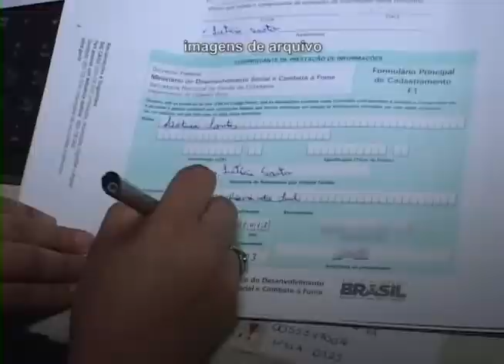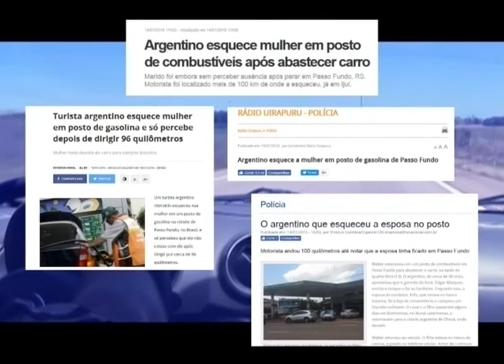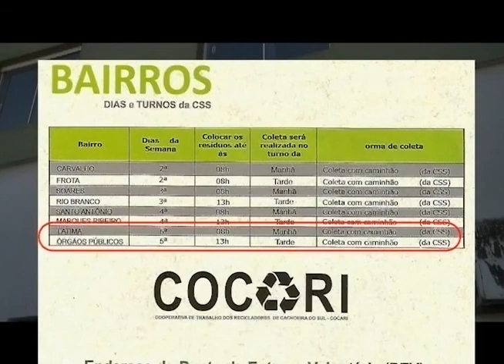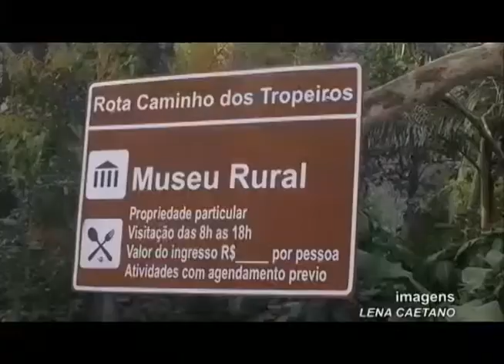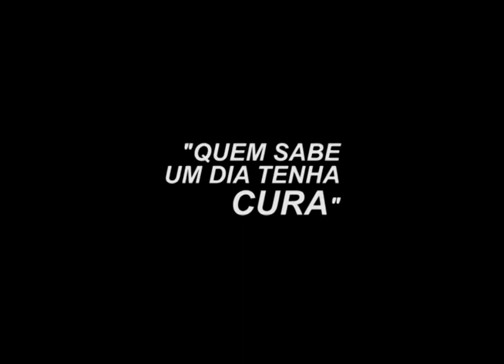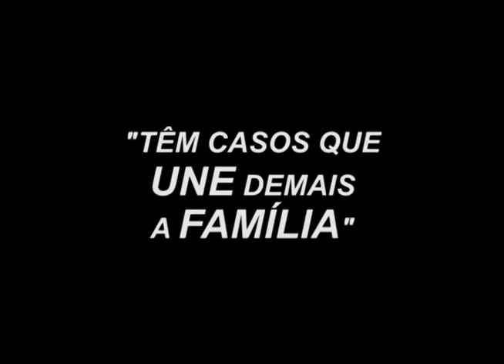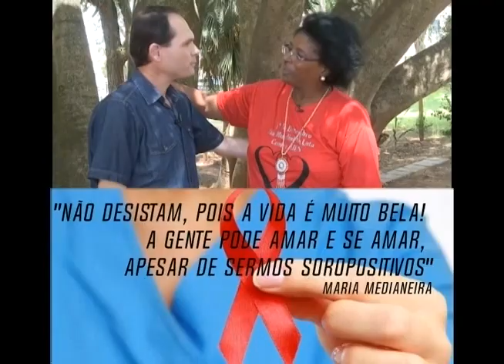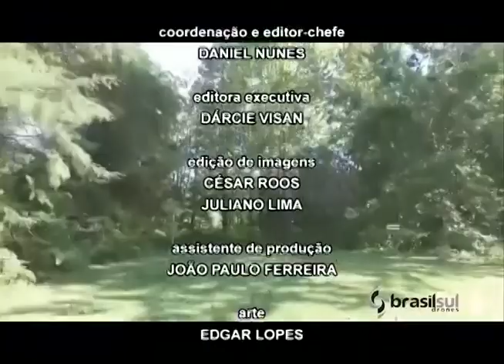JORNAL NTSUL COMPLETO: 13/02/2018